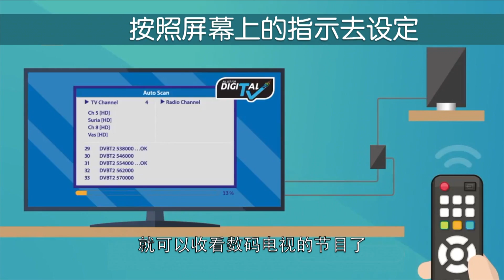Digital TV - Ways to Switch (Dialect)